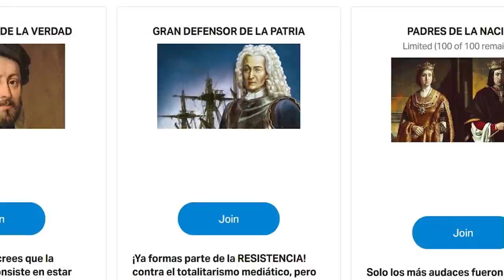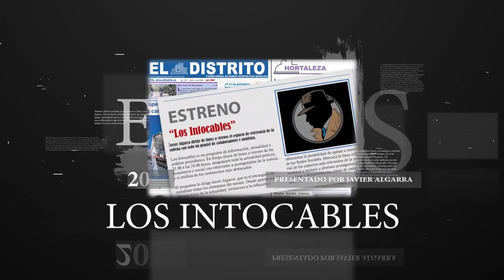💥¡ÁBALOS amenaza al Tribunal de Cuentas!💥: las causas de los golpistas son "piedras en el camino"